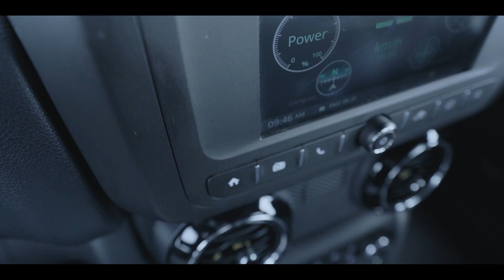All New Mahindra Thar 2020 Official Video || Offroad Killer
Thar 2020 Official Teaser
2020 Mahindra Thar
Thar 2020
2020 thar
Thar 2020 Price ??